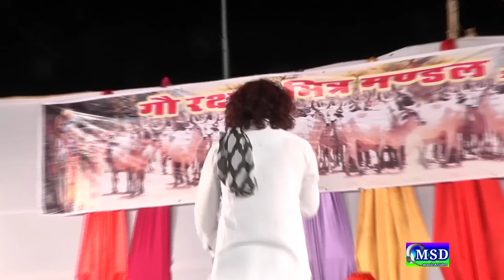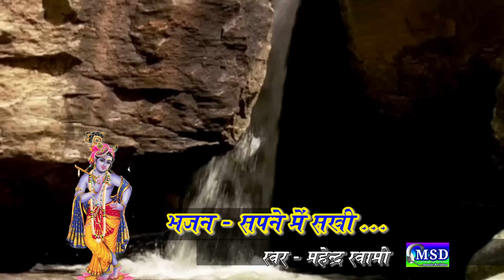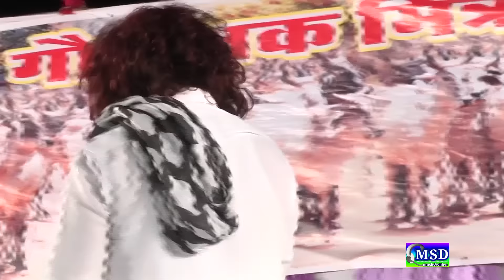Sapne me Sakhi Dekhyo Nand Gopal || Gou Mitra Mandal "Live" Balotra 2015 || Mahendra Sawami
Live Program Balotra - Gou Mitra Mandal

❖Song  :Sapne me Sakhi Dekhyo Nand Gopal
❖Album : Gou Mitra Mandal Live, Balotra
❖Singer : Mahendra Swami
❖Lyrics : Rafik Saagarji
❖Music Label : MSD Music & Video
❖Category : Bhakti
❖Sub Category : Krishana Bhajan
❖Track Genre : Bhakti Geet
❖Sound : Riddhi Siddhi Sound Jodhpur
                : Dhanesh Vaishnav , Om Bharti